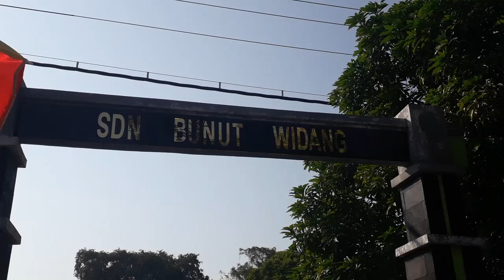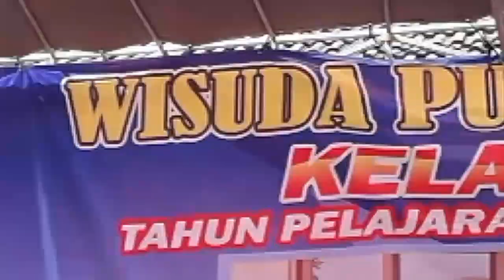Suara Merdu Alumni SD N Bunut "Egois" cover Tia Nada